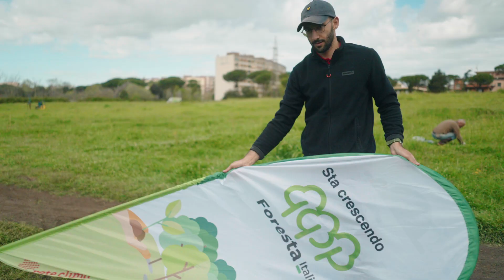Meet and Greet Italy & Rete Clima | A glimpse of our Reforestation Activities in Italy 🇮🇹🍀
Meet and Greet Srl is an Italian tourism company based in Rome, which designs unique and innovative Italian travel experiences, combining traditional services with a contemporary - and green - vision of the world of tourism.

🍀 During the spring of 2023, with the support and supervision of Rete Clima, we've been involved in different reforestation activities.

✅ 1) During the first reforestation that took place in March 2023 at Vesuvius National Park (NA), Meet and Greet Srl  planted 75 trees and shrubs. The species that were planted belong to the typical Mediterranean maquis, which usually presents itself with a high floristic biodiversity: the tree layer consists mainly of Holm Oak (Quercus ilex), associated with other deciduous plants (Downy Oak, Terebinthus, Judas Tree, Dogwood), while there are numerous shrub species (Phillyrea, Myrtle, Arbutus, Laurel, Viburnum, Alaternus, Lentisk, Cistus, several Brooms).

✅ 2) In April 2023 we chose to collaborate with Rete Clima supporting a new forestry activity that includes the planting of 75 trees at the Regional Urban Park of Aguzzano, in the north-east of Rome. The plants - among trees and shrubs - that have been planted, will generate benefits for the environment, for the climate but also for citizens, thus restoring value to the community that increasingly needs renaturalization activities.